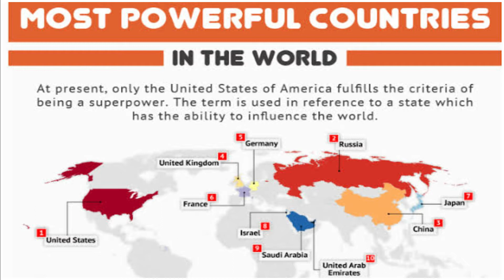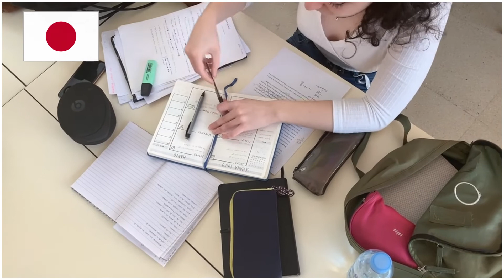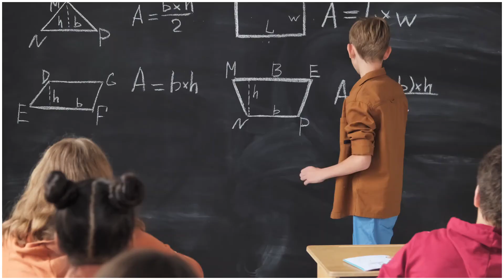Indian Education vs Japanese Education